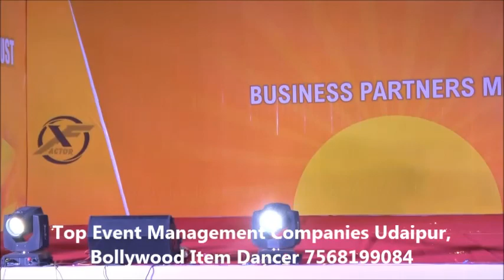Top Event Management Companies Udaipur, Bollywood Item Dancer 7568199084